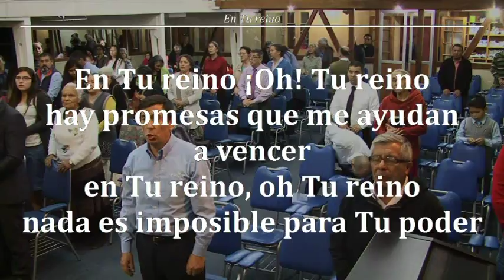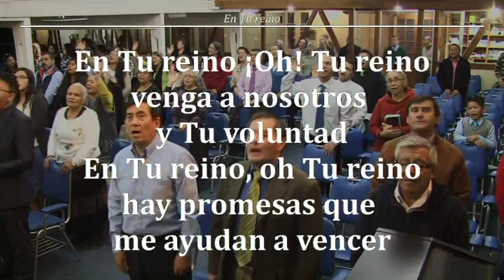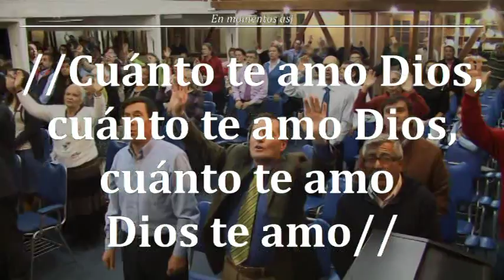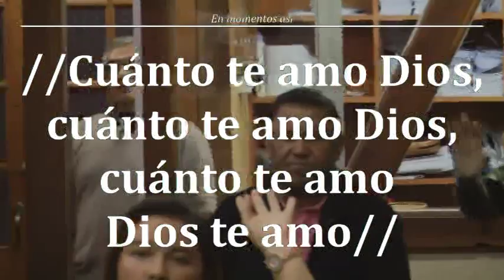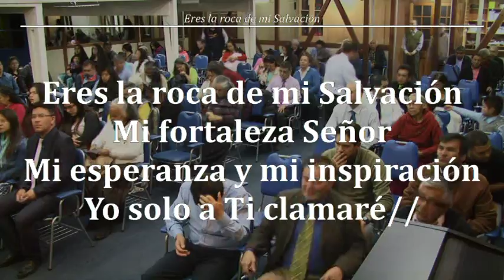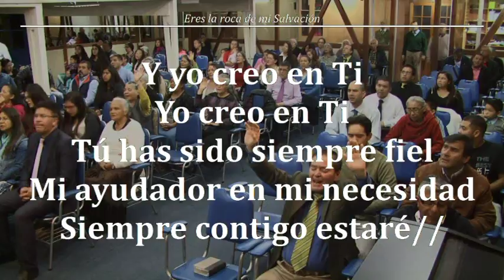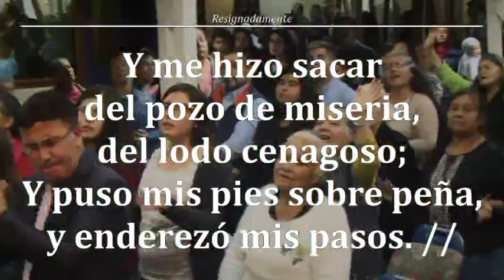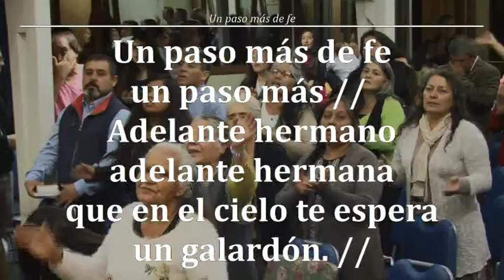Reunion Viernes 13/04/2018 "Vida Eterna II" - Hno. Jorge Flores